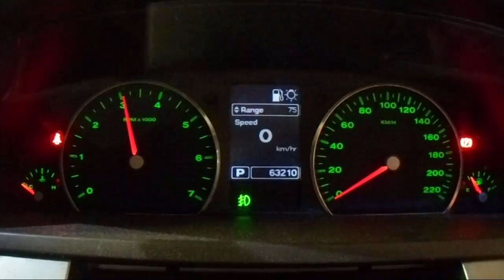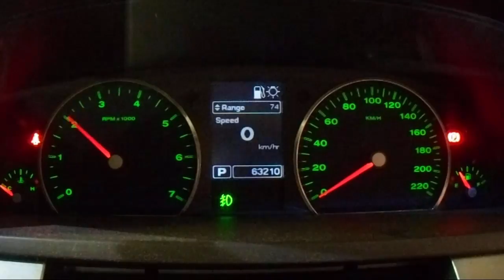WRECKING 2009 FORD FALCON 4.0 AUTOMATIC (C18726)